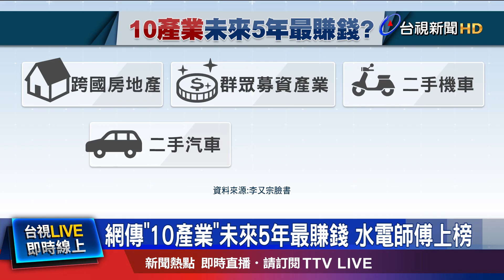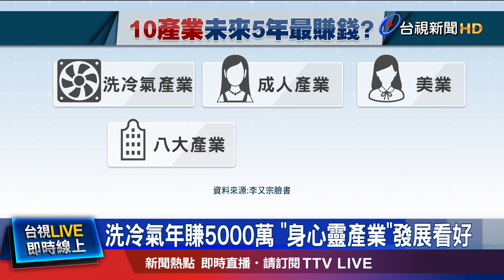洗冷氣年賺5000萬 「身心靈產業」發展看好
網路上流傳，台灣10個產業，將會是未來5年內，最賺錢的工作，包含「跨國房地產」、「二手汽機車」、「水電裝修裝潢業」，還有「身心靈產業」等，都是未來大幅發展的產業之一。不過，台灣缺工問題 嚴重，根據 勞動部 統計，今年9月，來台移工人數，已經超過80萬人，粗估2028年，將突破百萬移工 大關。